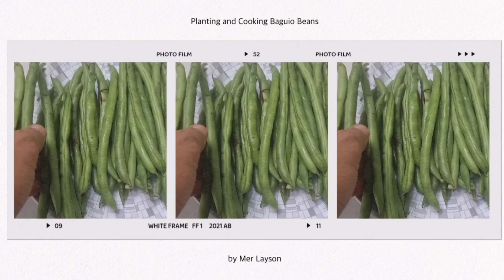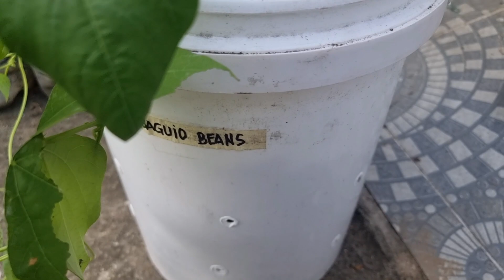PAGTATANIM NG BAGUIO BEANS at PAGLULUTO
Ang Baguio Beans ay madaling itanim, patubuin at alagaan, maraming taglay na health benefits sa ating katawan. Kaya magtanim na rin po kayo kahit sa timba ay mapapaganda po ninyo.